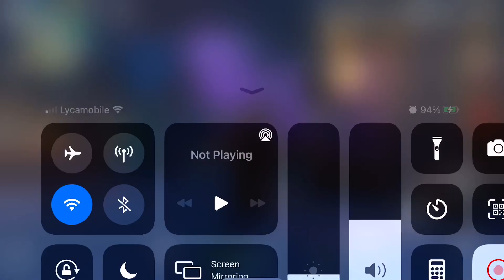Xiangling in Qingce Village